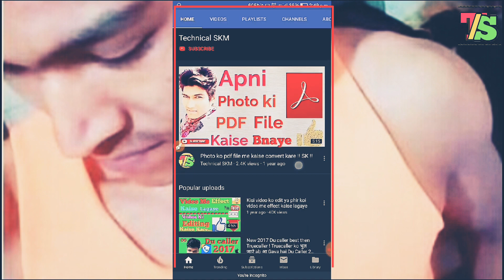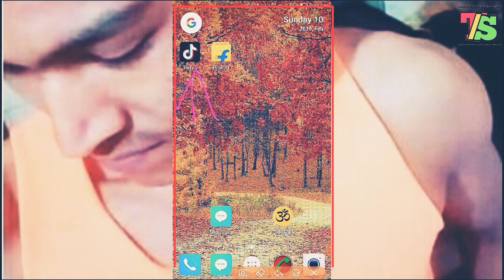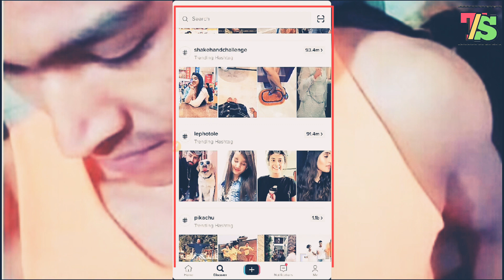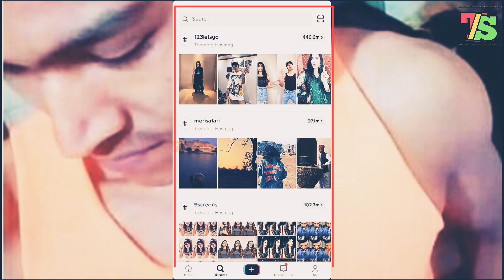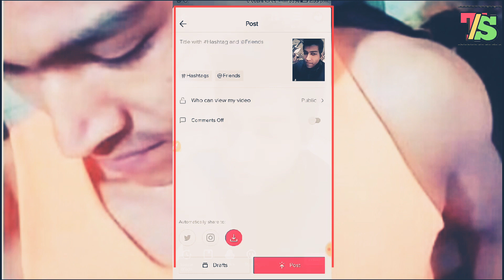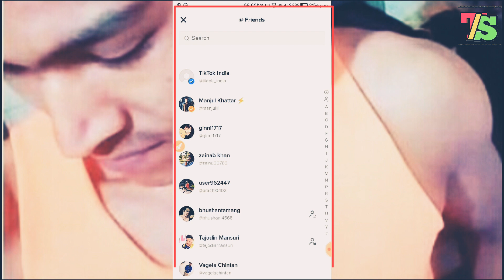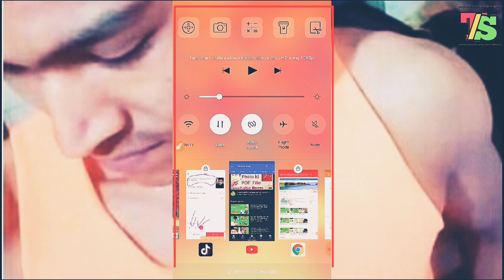How to viral video on musically Tik Tok ! Tik Tok pe Video ko viral Kaise Kare.....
Dosto Agar video se related koi bhi queries ho to aap mujhe comment Karke pooch sakte hain... Main aapka comment ka reply Jarur Doonga dosto.